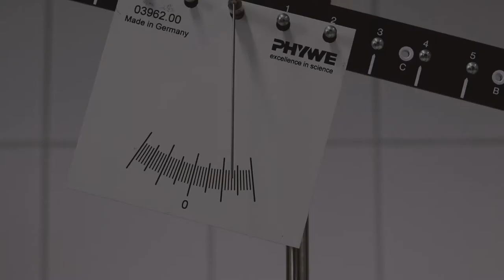Messen mit der Balkenwaage - Wie schwer ist der Messbecher? - Experiment